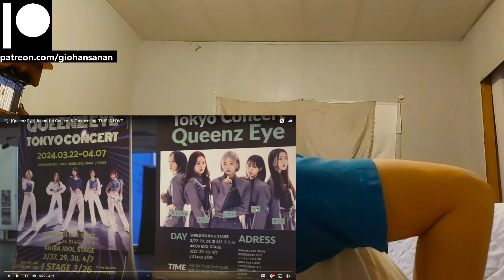Queenz Eye Reaction with Gio [Queenz Eye] Japan 1st Concert & Fanmeeting: THIS IS LOVE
P.S.
1. My channel name is my REAL name.
2. I am doing this with minimal knowledge.
3. I am Thai American with a bit of Chinese and bilingual (hence the accent).
4. I am a HUGE fan of K-Pop (it's the only music I listen to everyday).
5. I have been getting into a LOT of K-Dramas lately (I may or may not react to those as well on this channel).
6. I have been trying to get caught up with Tokusatsu Shows that I missed since my childhood (I'm a such a big geek lol).
7. I have been a Gamer for most of my life (I am a PlayStation guy, and yes I do have a PS5 lol).
8. I used to be an Anime watcher (I stopped around 2019 because I was overwatching them).
9. I love to stay at home "When the weekend comes!"
10. I am a Cat person as in I am like a cat.